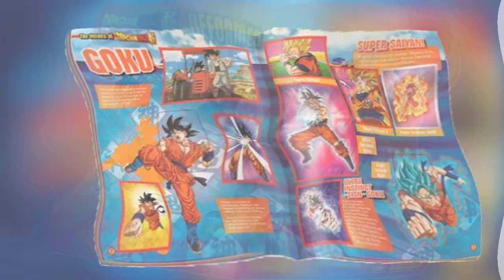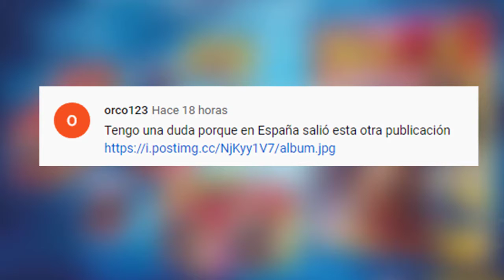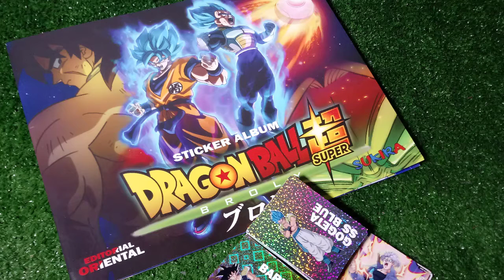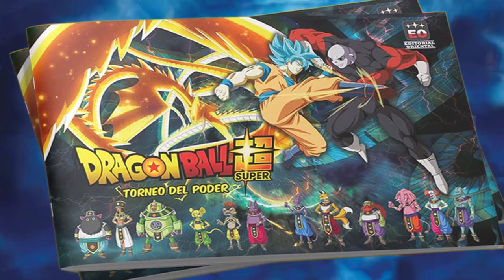Álbum Dragon Ball Super 'Torneo del Poder' (Made in Perú) y DBS 'Broly' de Panini (España)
Chicos... tal como lo anuncié ayer... muy pronto saldrá un album de DragonBallSuper del 'Torneo del Poder' en Perú. Sin embargo, hablaremos del presunto lanzamiento de Panini de un álbum de la película de Broly. ¿Eso es real? Aquí todo al respecto.